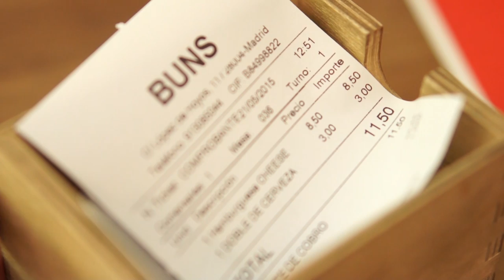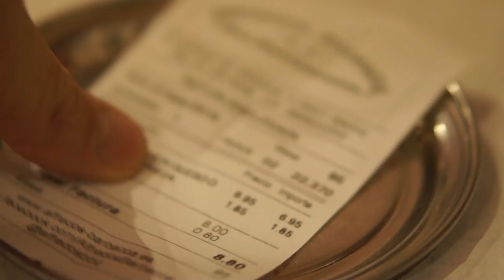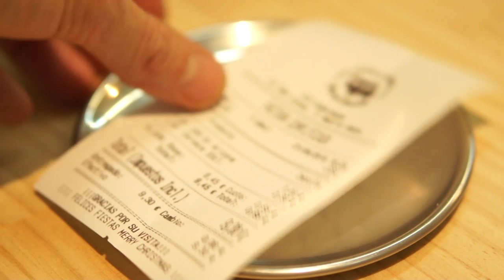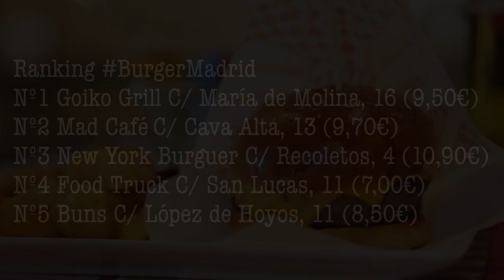LAS MEJORES HAMBURGUESAS DE MADRID 1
Paseo por la ciudad buscando la mejor hamburguesa. No es fácil, hay muchas hamburgueserías y no he podido visitar todas.